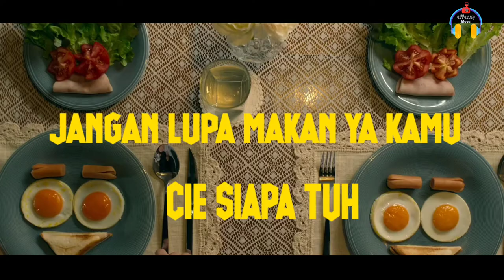JANGAN INTIP LUBANG DI TEMBOK INI ADA MISTERI TERSEMBUNYI | Alur Cerita Film The Whole Truth 2021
Hallo boy kali ini abang mova akan menceritakan alur film the whole truth 2021 yang rilis pada bulan Desember 2021 di Netflix. Film The Whole Truth merupakan film horor terbaru yang disutradarai oleh Wisit Sasanatieng.
Film horor ini mengisahkan sebuah keluarga yang mempunyai rahasia yang sudah disembunyikan sejak lama, namun bisa terungkap karena ada sebuah kejadian horor yang ditemukan oleh kakak beradik yaitu Pim (Sutatta Udomsilp) dan adiknya bernama Patt (Nattapat Nimjirawat) mereka berdua menemukan kejadian aneh pada sebuah dinding yang berlobang yang bisa menembus dunia lain. Bagaimanakah kisah nya yukk tonton.